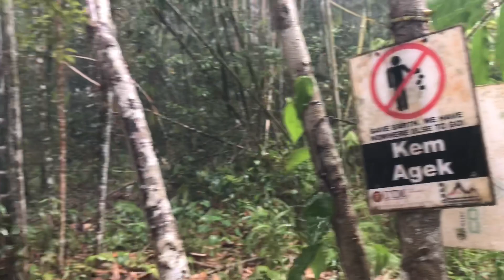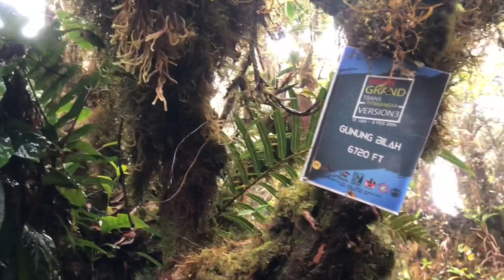Gerah Bieh Bilah Merdeka Trip 2018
Completing the G7-11, Here 3peak’s of Mountain Hiking Trip. 3days and two nights full of drama and bonk all the way. Please enjoy the footage 🙃